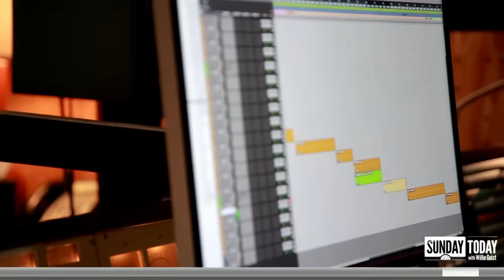Jack Antonoff on his path in music to collaborating with Taylor Swift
In this week’s Sunday Sitdown, Grammy Award-winning musician Jack Antonoff joins Willie Geist for a conversation about his music shaped by the loss of his sister Sarah, a new album from his band Bleachers and the hit-making magic between him and pop superstar Taylor Swift.